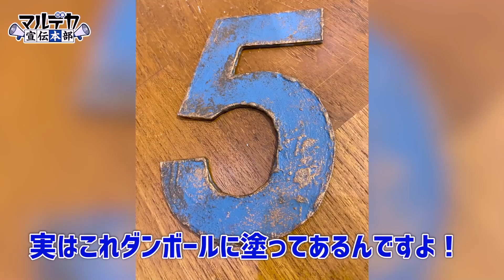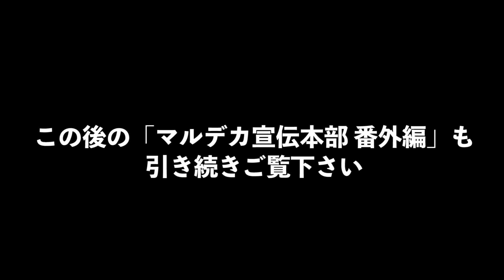【マルデカ宣伝本部】ターナー色彩さんとのコラボ企画！身近な素材を使ってガンケースをDIY！【#44】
今後発売を予定している『SAA.45 5-1/2インチ アーティラリー（シルバー）』用に、ガンケースをDIY！
絵具・塗料の総合メーカーであるターナー色彩株式会社さんご協力のもと、ある身近な素材と水性塗料を使って、ガンケース作りに挑戦します♪

▼企画協力
ターナー色彩株式会社

▼撮影場所
ターナー色彩株式会社 ショールーム「カラースパイス」

☆「マルデカ宣伝本部」とは？☆
「刑事」と書いて「デカ」と読む！
刑事大好き「デカ広報」が、ミリタリーVTuberの彩まよいサンと共に、『マルデカ宣伝本部』から東京マルイの最新情報をお届けします♪

▼出演
デカ広報（東京マルイ 広報課・島村）
小林店長（カラースパイス）

▼MC
彩まよい（ミリタリーVTuber）